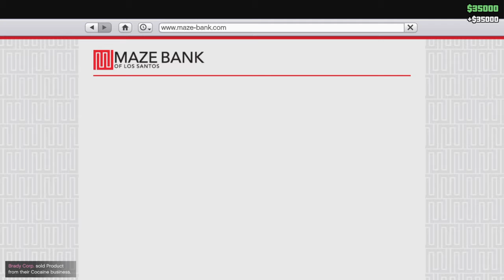i on fire 2